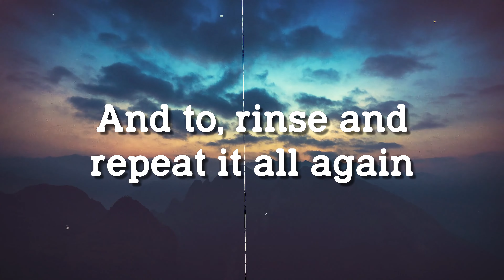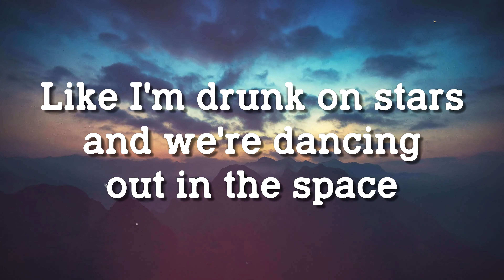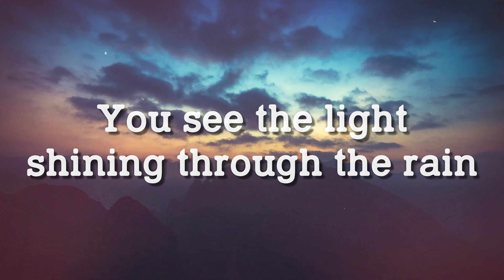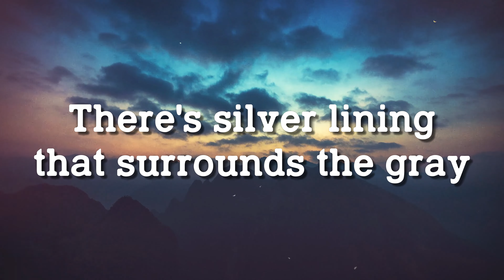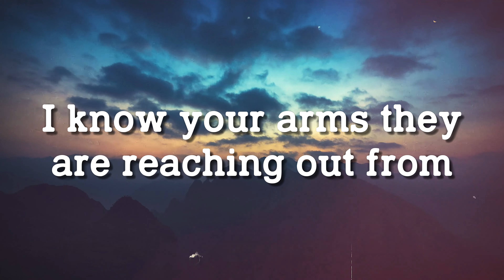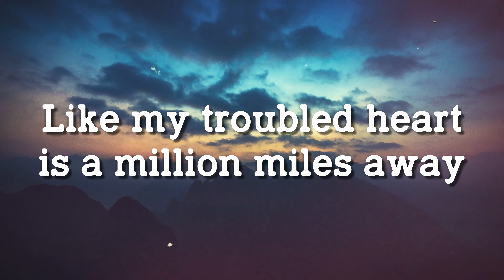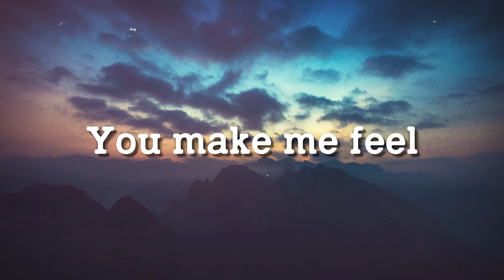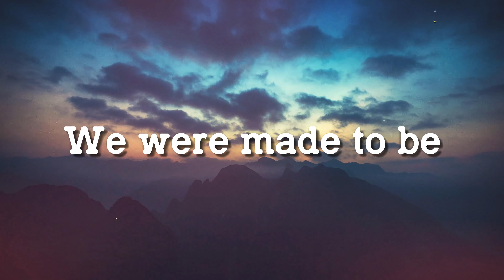Celestial feat. Pokemon - Ed Sheeran (Letra) ☘